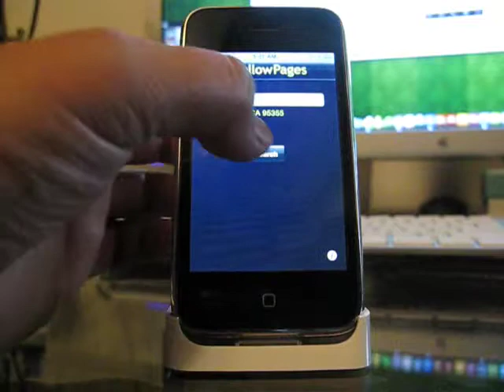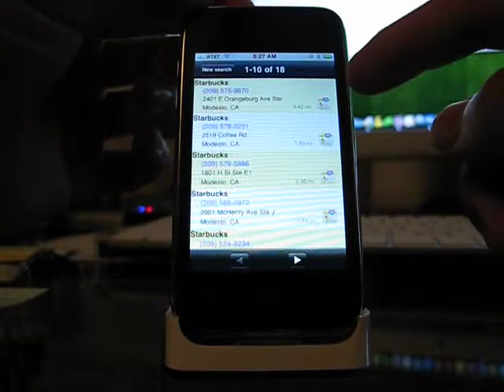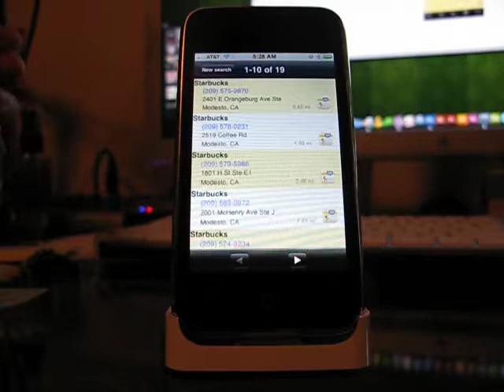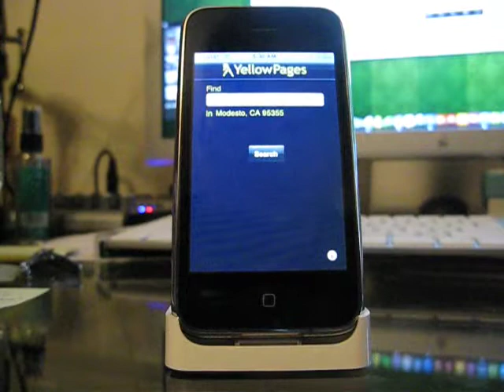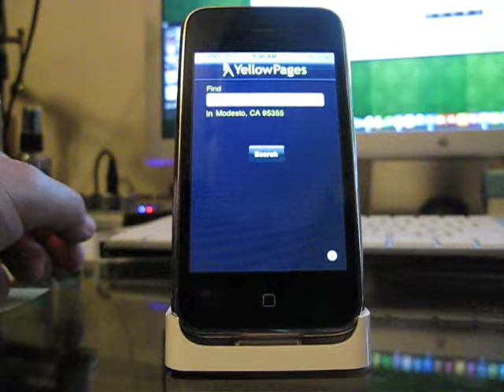AirYell iPhone App Review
AirYell iPhone App Review by Jerad Hill